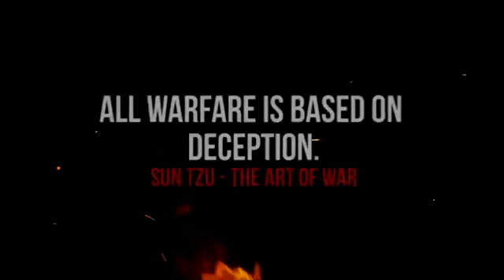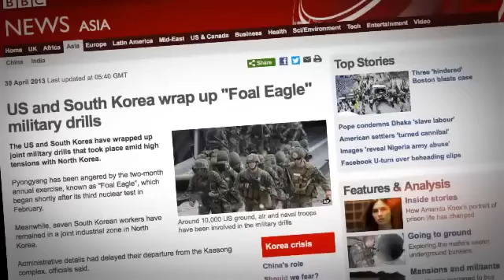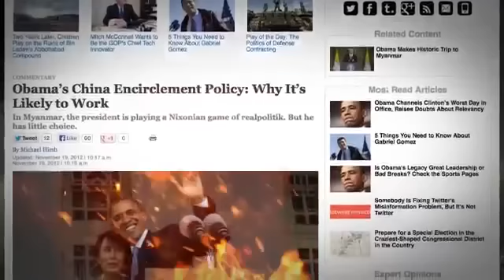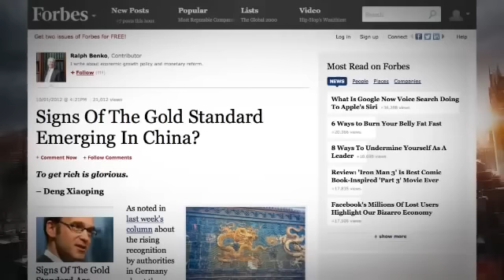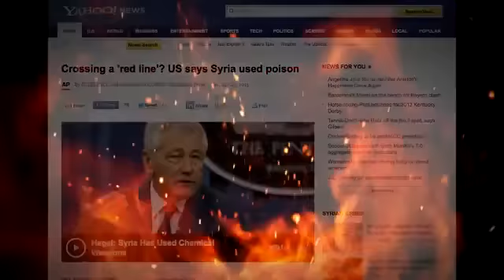World War 3 Countdown | China Moves Against The Dollar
Storm Clouds Gathering's Video:  World War 3 Countdown | China Moves Against The Dollar.